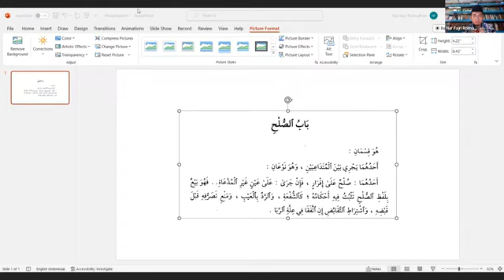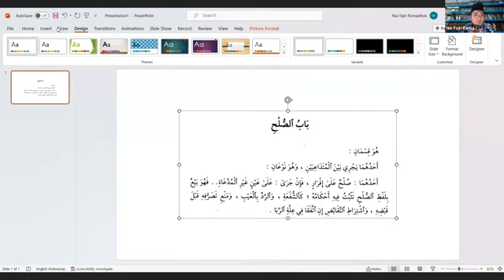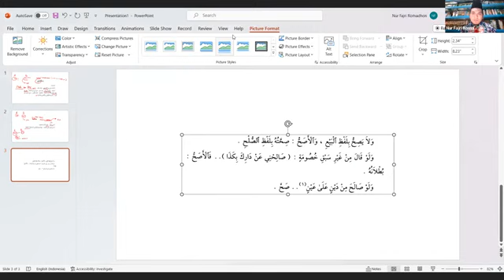58.Kitaabul Ba'i : Bolehkah Membayar Utang Uang dgn Jasa? - Minhaj Ath-Thalibin - Nur Fajri Romadhon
Kajian Tematik Fikih Syafi'i
Minhaj Ath-Thalibin - Kitaabul Ba'i (Jual beli) - Nur Fajri Romadhon, Lc.
Kitab Minhaj Ath-Thalibin merupakan karya ulama besar dalam mazhab syafi'i, yaitu Al-Imam Yahya bin Syaraf atau yang biasa kita kenal sebagai Al-Imam An-Nawawi